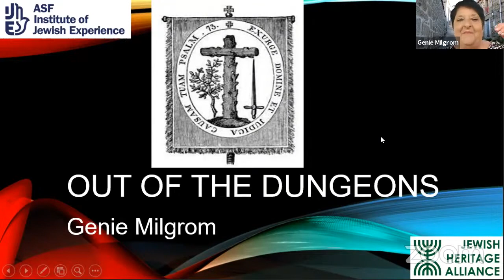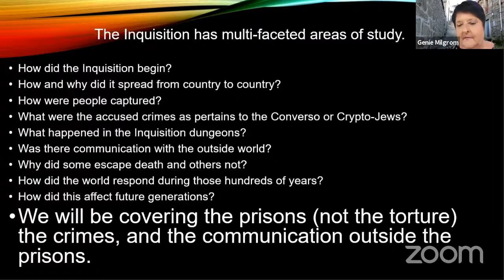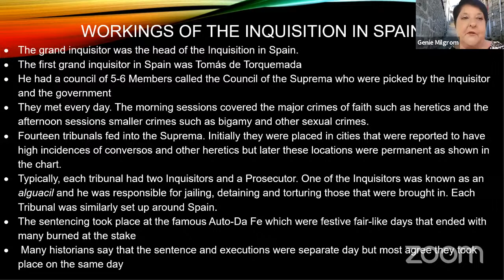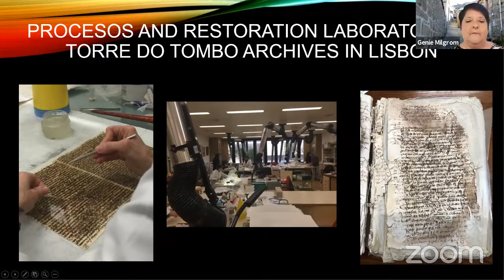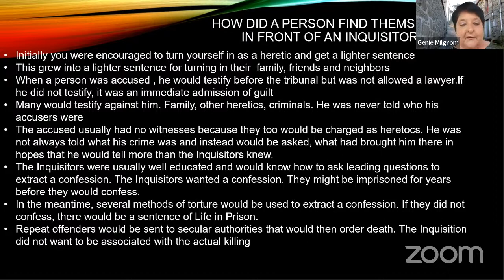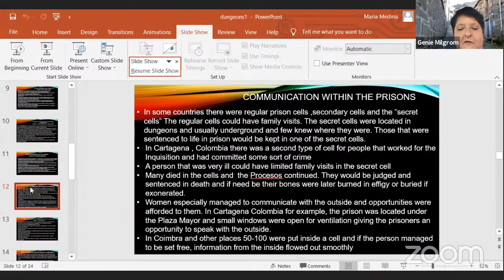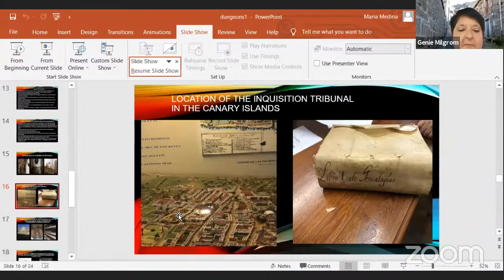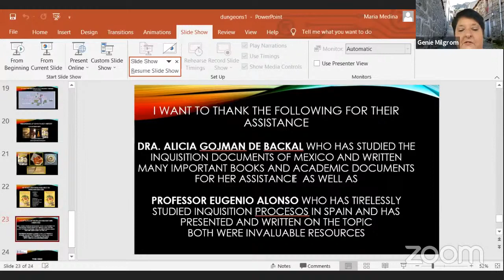Out of the Dungeons with Genie Milgrom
Crypto-Jews, and many New Christians, were thrown into the dungeons throughout Spain. The Massacre of 1391 was the beginning of mass conversions in Spain. Of course, the decree of 1492 was to convert or be expelled. Many Jews chose to convert, yet they secretly maintained some Jewish practice. Being a Crypto-Jew was an act of heresy, and there were great rewards for uncovering a secret Jew.

Genie Milgrom shares, based on Inquisition papers, how so many Crypto-Jews ended up in the dungeons. What were their formal crimes, and how were they caught? Life in the dungeons was unbearable, yet we know that they had modes of communication and some even lived to tell the tale.

About the speaker:
Genie Milgrom was born in Havana, Cuba, into a Roman Catholic family of Spanish ancestry. In an unparalleled work of genealogy, she fully documented her unbroken maternal lineage 22 generations. She has traveled extensively into Fermoselle, the village of her ancestors in the Zamora region of Spain, while doing field research on the past Jews of Fermoselle and its surroundings. She is the past president of the Jewish Genealogical Society of Greater Miami and Society for Crypto-Judaic Studies, and current president of Tarbut Sefarad-Fermoselle in Spain.

Genie is the author of the book "My 15 Grandmothers," as well as "How I Found My 15 Grandmothers: A Step by Step Guide," and her latest, "Pyre to Fire." The books have won the 2015 and 2018 Latino Author Book Awards. She also writes for several on-line sites, including as well as the Journal of Spanish, Portuguese, and Italian Crypto-Jews. Her work has been showcased in The Jerusalem Post, the Miami Herald, and other global publications. She was awarded the State of Florida Genealogy Award and is director of the Converso Genealogy Project, digitizing Inquisition files around the world. She received the coveted Medal of the Four Sephardic Synagogues in Jerusalem for her decades of work in recuperation of Sephardic Memory.